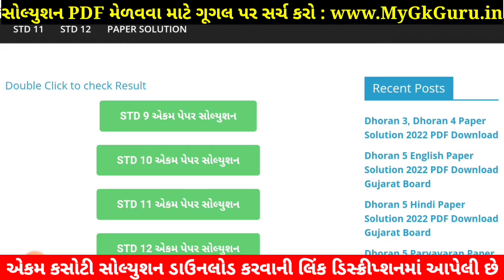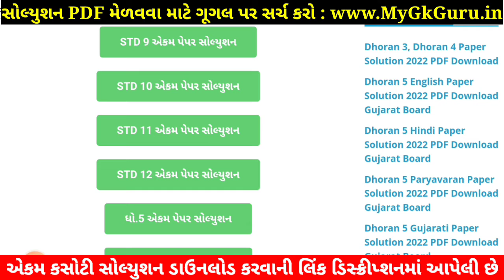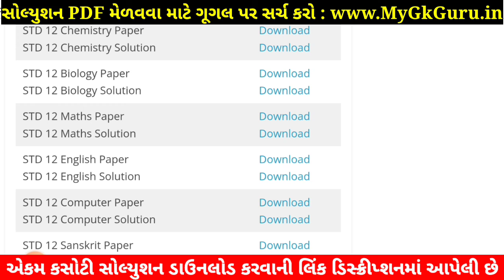Std 12 Maths Paper Solution 2022 Ekam Kasoti STD 12 Ganit, STD 12 Maths Ekam Kasoti Solution 2022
STD 12 Maths Paper Solution 2022 ekam kasoti std 12 Maths 2022, std 12 ekam kasoti Maths august 2022, STD 12 Maths Ekam Kasoti Solution 2022 25 marks. STD 12 Ekam Kasoti 2022 Maths. Dhoran 12 Ganit Ekam Kasoti.

STD 12 ekam kasoti Maths August 2022, std 12 Maths ekam kasoti 2022, std 12 ekam kasoti Maths paper solution 2022, std 12 ekam kasoti Maths, std 12 Maths ekam kasoti solution 2022, ekam kasoti std 12 Maths 2022.

std 12 ekam kasoti Maths August 2022,
STD 12 Maths paper solution 2022 August,

Other Related Search Queries :
Ekam Kasoti 2022 STD 12 Maths August
STD 12 Maths Ekam Kasoti Paper Solution 2022 Augist
STD 12 Maths Paper Solution August 2022

STD 12 Samajik Ganit Ekam Kasoti Solution 2022,

STD 12 ekam kasoti Maths August 2022, std 12 Maths ekam kasoti August 2022, std 12 ekam kasoti Maths paper solution August 2022, std 12 ekam kasoti Maths,